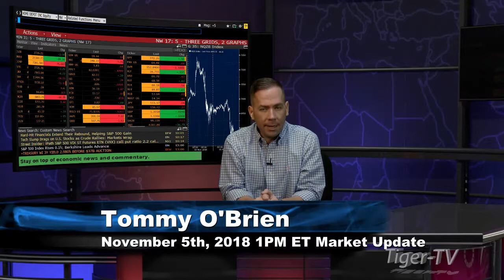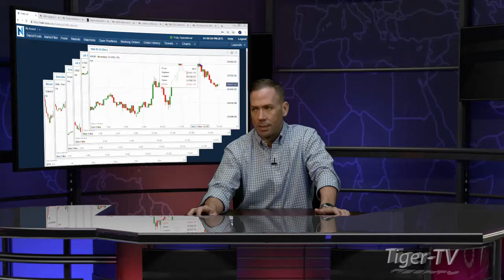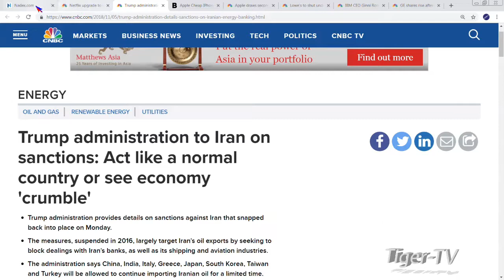November 5th 1PM ET Market Update with Tommy O'Brien on TFNN